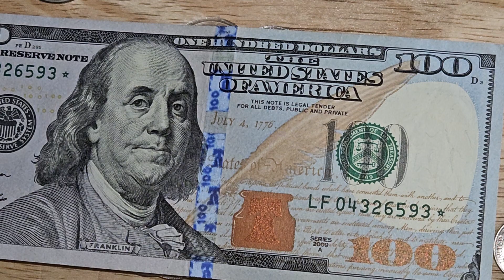i found another 100$ star note!!